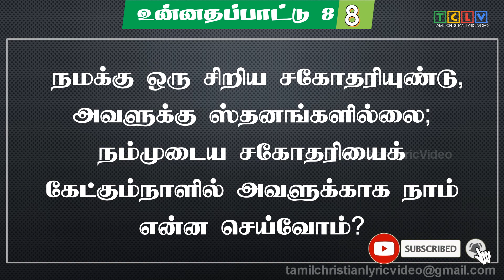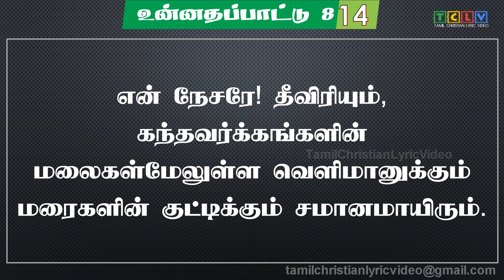உன்னதப்பாட்டு 8:1-14 | SONG OF SOLOMON 8:1-14 | UNNATHAPATTU 8:1-14 | TCLV | TAMIL BIBLE VERSES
NOW YOU CAN LISTEN OUR PODCAST
Anchor